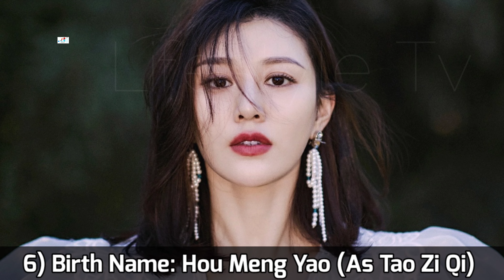Immortal Samsara Chinese Drama Cast Real Name & Ages || Yang Zi, Cheng Yi, Ray Chang, Meng Zi Yi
Immortal Samsara 2022 Chinese Drama Real Cast Name & Ages || Yang Zi, Cheng Yi, Ray Chang, Meng Zi Yi, Yang Xi Zi, Hou Meng Yao, 杨紫, 傅诗琪, 张睿

Drama: Immortal Samsara: Part 1
Native Title: 沉香如屑
Also Known As: Agarwood Like Chips , Agarwood Like Crumbs , Chen Xiang Ru Xie
Screenwriter: Zhang Yuan Ang, Bai Yi Cong
Director: Guo Hu, Ren Hai Tao
Genres: Historical, Romance, Wuxia, Fantasy
Country: China
Episodes: 40
Aired: Jul, 2022 - ?
Original Network: Youku
Duration: 45 min.

~~ Adapted from the novel "Chen Xiang Ru Xie" (沉香如屑) by Su Mo (苏寞)

Yan Dan is the sole descendant of the ancient tribe the Four-Leaved Scorpion.  Yan Dan’s entire being is a treasure trove of medicines.  She and twin sister Zhi Xi transformed into human form a century before while attending the Queen Mother's Feast, but Yan Dan faced the greatest trial of her life - the love trial. Falling in love with Lord Ying Yuan resulted in her wasting the following  800 years forgetting him. Such a high price to pay!

Now the supportive Yu Mo enters her life, encouraging her daily to perform good deeds. While punishing evil, they encounter Lord Ying Yuan's current reincarnation, Tang Zhou, the demon hunter. They assist Tang Zhou in his quest to locate the four ancient artifacts, uncovering an even more mysterious secret. Can the trio find the evidence they need despite the dangers?

Turkish Translated